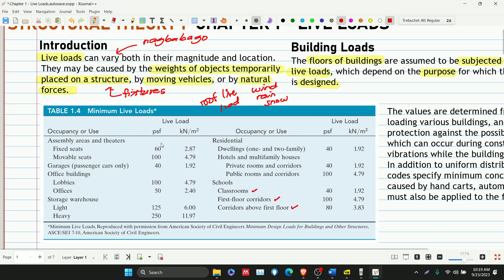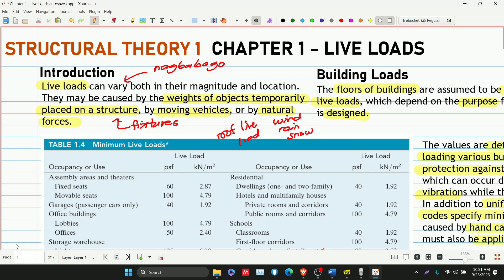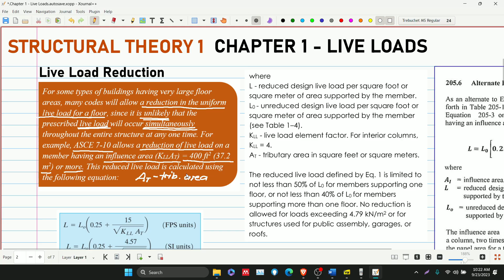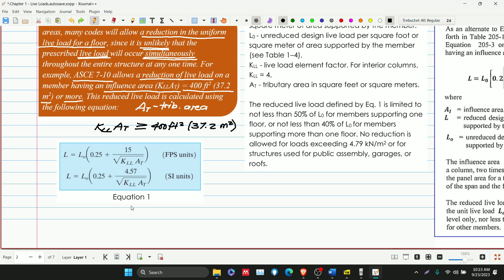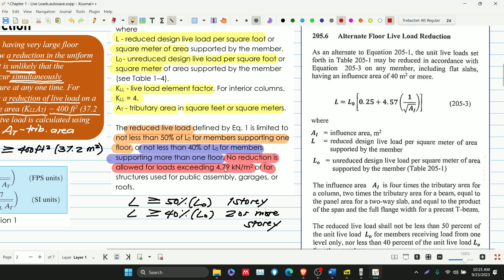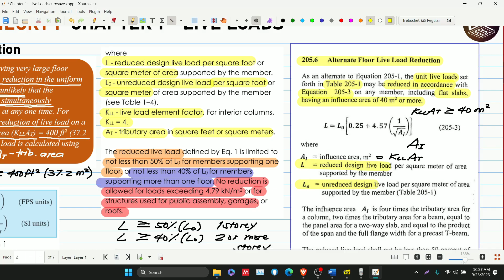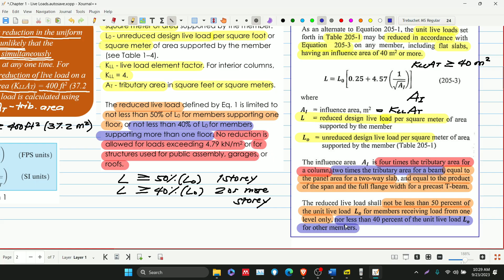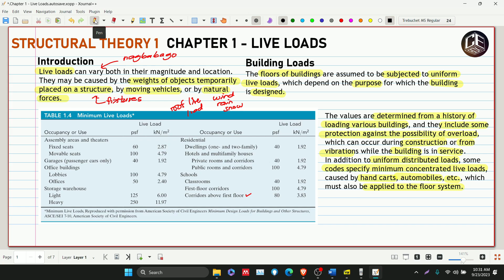Structural Theory 1 Chapter 1 Live Loads Introduction (PH)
Structural Theory 1 @thatguyslater @OliverAustria @INGENIEROTV
Theory of Structure, Structural Analysis, Analysis of Structure
Chapter 1
1.1 Structural Elements
1.2 Types of Structures
1.3 Types of Loads
1.4 Design Methods
1.5 Support Connections
1.6 Symbols
1.7 Structural Stability and Determinacy
      a. Determinacy
      b. Stability

Reference: Structural Analysis, 8th, 9th, and 10th Edition by R.C. Hibbeler

God bless! :)